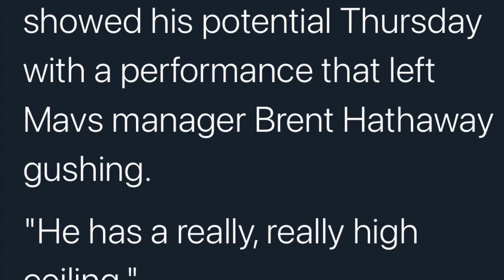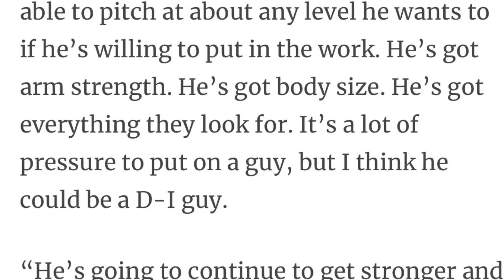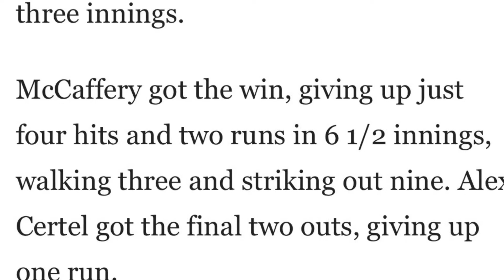Nolan McCaffery - RHP - Missoula Mavericks Baseball - 2020 Highlights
Highlights of RHP Nolan McCaffery from four games in the Missoula Mavericks' 2020 baseball season.

To see the feature article referenced in the video, please